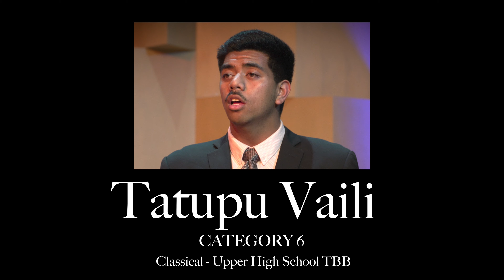SFBAC NATS 2024 Classical Auditions -Tatupu Vaili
Tatupu is the category 06 finalist at the 2024 SFBAC NATS Classical Auditions held March 2, 2024 at California State University East Bay in Hayward, CA.

For his distinctive performance, Tatupu was selected by the concert grand jury to receive the Page Swift Upper High School Award.

He sings "O del mio amato ben" by Stefano Donaudy. The accompanist is Daniel Lockert.  Tatupu is studying with John Chen. [In HD]